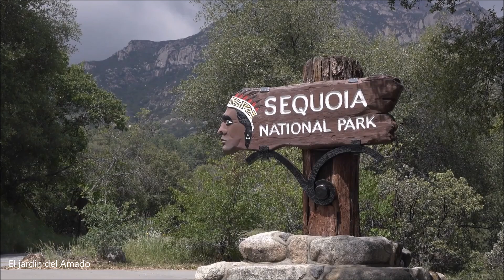SHORELINESS: CLASSICAL GUITAR - DAN GIBSON & HOWARD BAER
TEMAS:
1. Adelina y lágrima - Dan Gibson & Howard Baer
2. Reverie -  Dan Gibson & Howard Baer
3. Venetian boat song -  Dan Gibson & Howard Baer
4. Gymnopedie 3 -  Dan Gibson & Howard Baer
5. Romanza d´amour -  Dan Gibson & Howard Baer
6. Suite 3 in D -  Dan Gibson & Howard Baer
7. Planxty Nancy McDermott -  Dan Gibson & Howard Baer
8. Villanos & Españoleta 1 -  Dan Gibson & Howard Baer
9. Serenade -  Dan Gibson & Howard Baer
10. Blow the wind southerly, early one morning & the water is wide -  Dan Gibson & Howard Baer
11.  Symphony 3 in F -  Dan Gibson & Howard Baer
 12. Prelude in E minor -  Dan Gibson & Howard Baer
13. Farewell to music -  Dan Gibson & Howard Baer